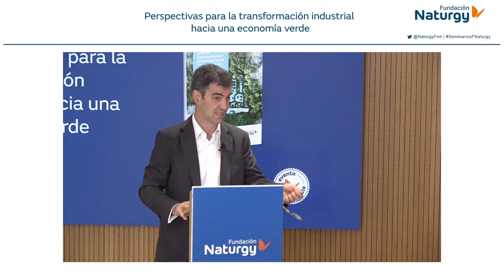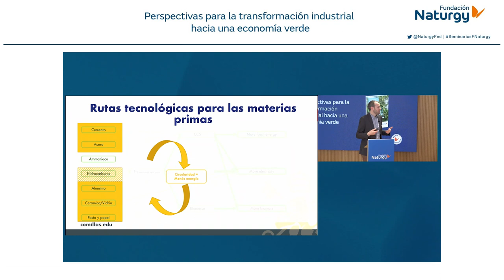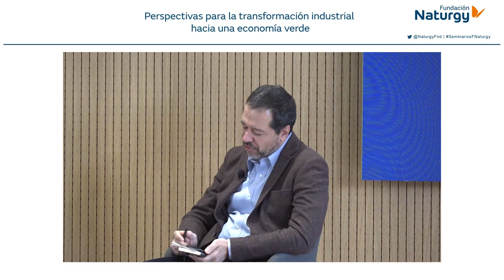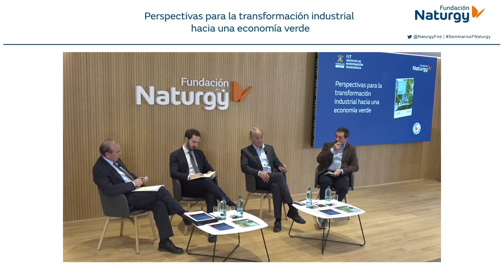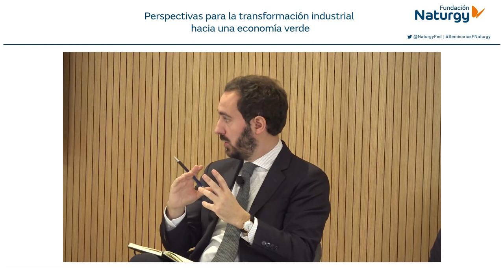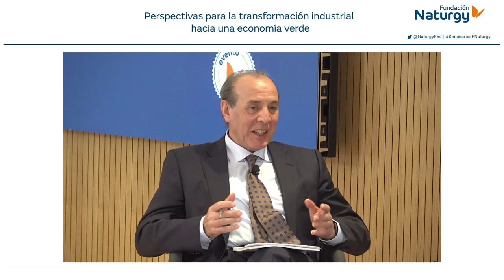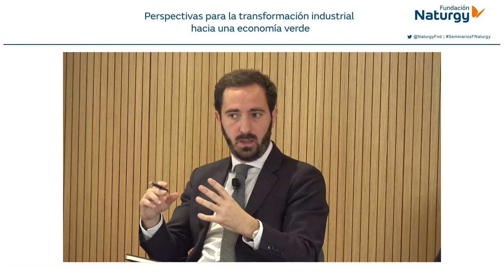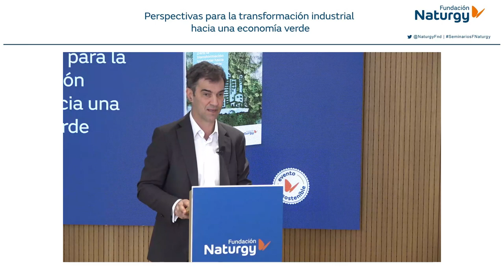Webinar "Perspectivas para la transformación industrial hacia una economía verde"